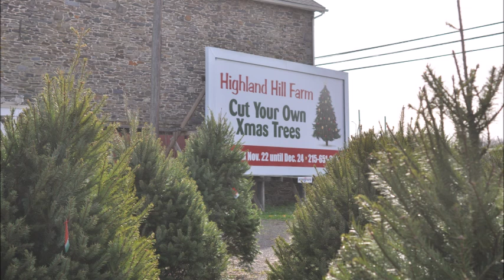Photo Locations Available in Bucks County Pa